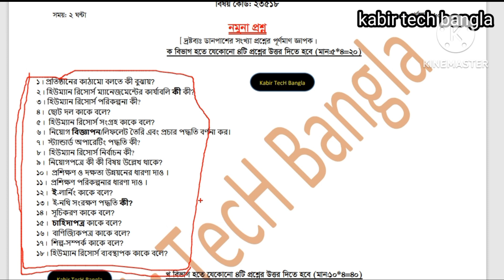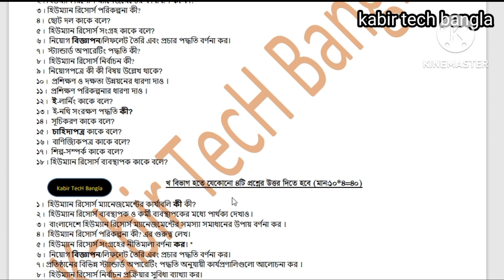বিএমটি একাদশ ২০২৩ হিউম্যান রিসোর্স ম্যানেজমেন্ট-১ ১০০% কমন নমুনা প্রশ্ন ফাঁস || bmt 2023 question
বিএম একাদশ শ্রেণি ২০২৩ হিউম্যান রিসোর্স ম্যানেজমেন্ট-১ ১০০% কমন নমুনা প্রশ্ন, bmt class 11 2023 digital human resources management-1 nomuna question out.

pdf link:
human